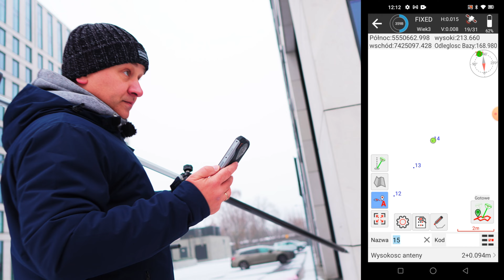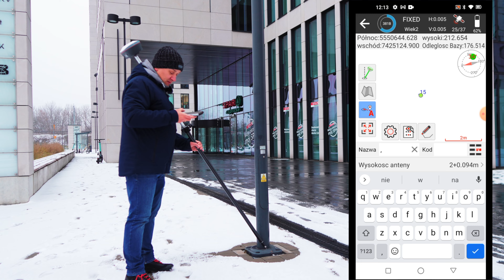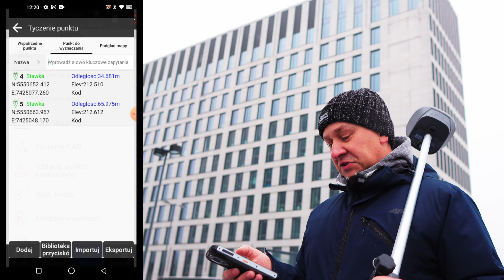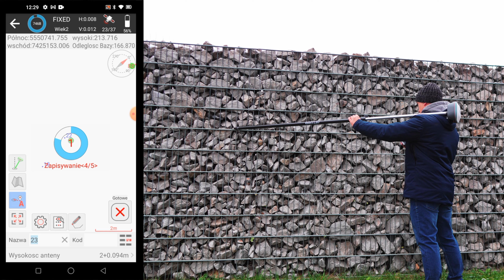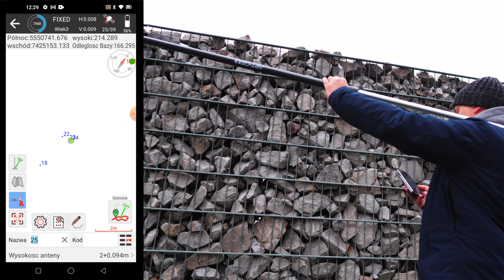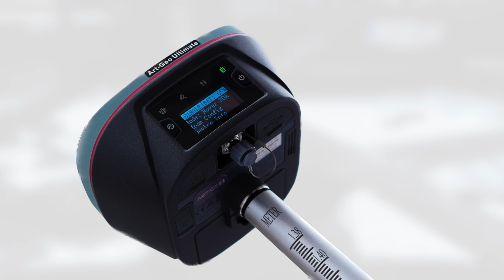Art-Geo ULTIMATE - nowoczesny odbiornik GNSS RTK z IMU nowej generacji.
Ultimate to nowoczesny odbiornik GNSS z technologią IMU nowej generacji. Bardzo szybka inicjalizacja IMU oraz brak limitu kąta wychylenia tyczki przy zachowaniu wysokiej dokładności, to bardzo mocne strony tego sprzętu. Do tego nowoczesna płyta główna z technologią "Never wrong", doskonale zaprojektowana obudowa, zasilanie z dwóch potężnych wymiennych baterii ... a zresztą zobaczcie sami!. Zapraszamy!